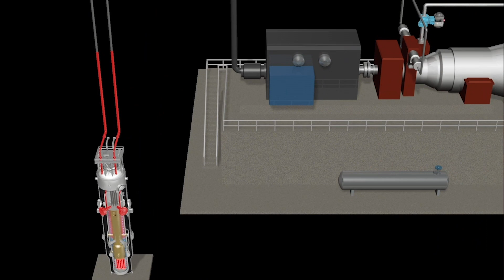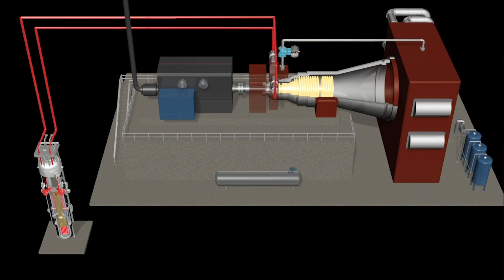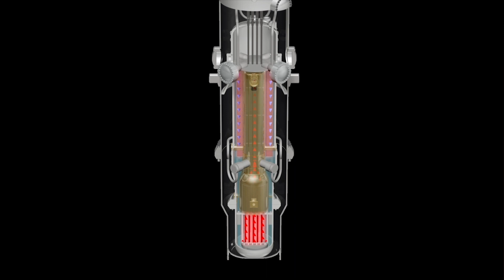Energy Northwest and NuScale Power Team Up on Small Modular Reactor Development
Energy Northwest and NuScale Power Team Up on Small Modular Reactor Development. Learn how SMRs will create a baseload power resource for the Pacific Northwest. The SMRs will be ready to provide power by 2027.